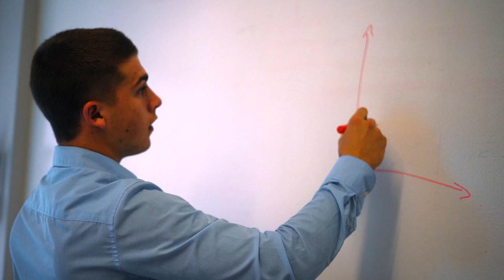McGill St Laurent x McGill Redmen | What is exceptional talent?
We follow one of our own to showcase his dedication to the desk and to the game- from McGill St Laurent to the McGill Redmen.